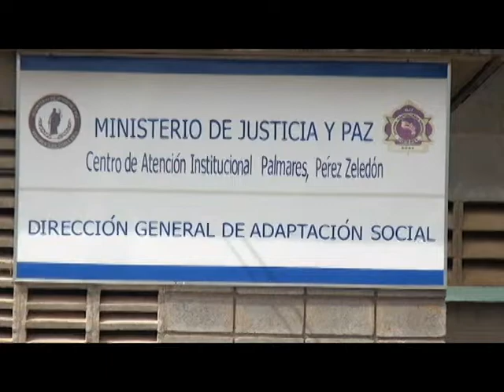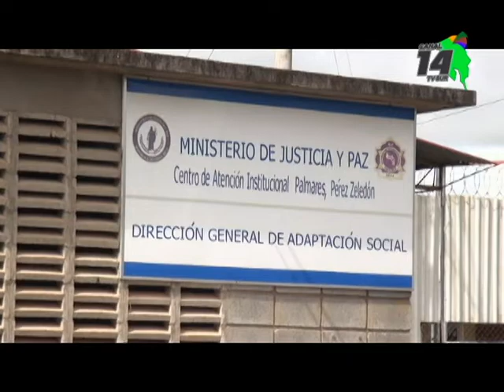Un funcionario administrativo del centro penitenciario de Pérez Zeledón fue sorprendido con cuatro c